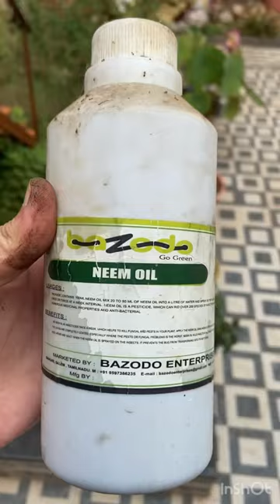How to get rid of pests on hibiscus plants